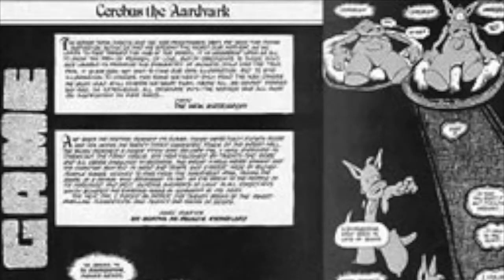GI Joe Reviews 58: The Pit of Vipers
Meet the new boss: a computer!